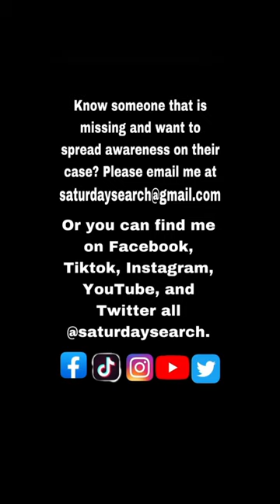Blanca Moreno Leal missing from Portland, OR blancamorenoleal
Blanca Moreno Leal missing from Portland, OR

If you have any information on Blanca’s whereabouts, or you see her, please call 911 or the Portland Police Department at